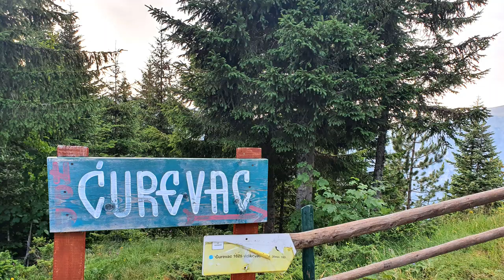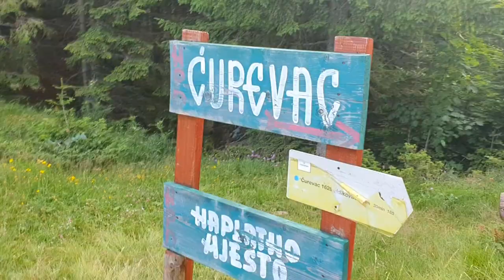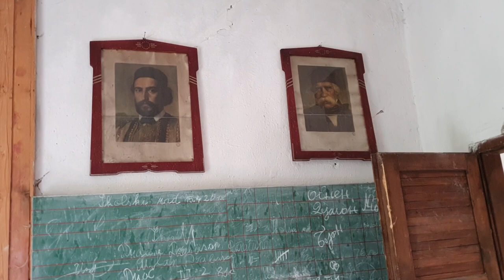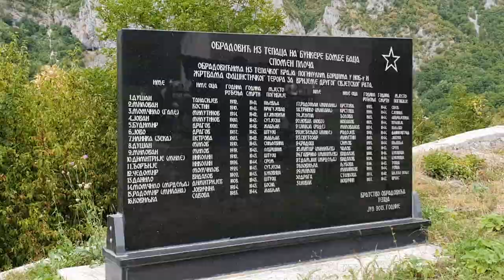Каньон Тары - пик Чуревац и деревня Тепца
Отвесная скала с пиком Чуревац высотой 1626 м - одно из самых захватывающих мест в нацпарке Дурмитор и каньоне реки Тара🤩

Когда-то на месте, где мы сидим, стояла лавочка, народ дальше неё не ходил. сейчас же она сгнила... и люди не видя ее, идут до конца вершины, перебарывая страх👌

Внизу течёт река Тара и живут люди в деревне Тепца, спуститься можно лишь на джипе. Пару веков назад они заселили этот труднодоступный район, скрываясь от турков.

Есть 2 точки, откуда можно подняться на пик, первая туристическая, с местом для паркинга, но с утра до 18 там дежурит билетер - 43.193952, 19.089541

Вторая тропа малолюдная, паркинг ищите вдоль самого леса и дороги - 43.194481, 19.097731